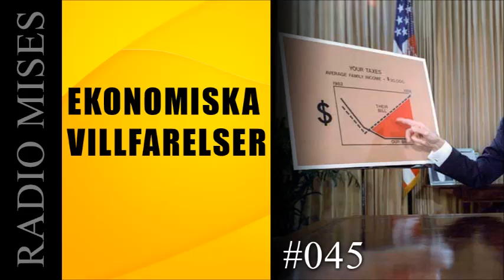Radio Mises #045 - Ekonomiska villfarelser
Det mesta som människor vet om nationalekonomi är antagligen fel. Era frihetliga podpladdrare går igenom ett antal av de vanligaste villfarelserna, som till exempel varför en svag valuta inte är en fördel, varför man inte bör sträva efter självförsörjning, och spekulanters heroiska bidrag till mänskligheten. Dessutom nytt världsrekord i mises-citat.

Donationer
Hjälp oss nå fler med budskapet om fred och frihet genom att teckna medlemskap eller donera valfritt belopp. Inget belopp är för stort!

Övrig hjälp
Vi söker ständigt personer som är villiga att donera tid till att skriva, översätta och granska artiklar, videos, böcker eller bidra på annat sätt.